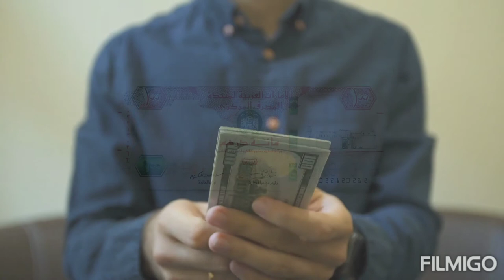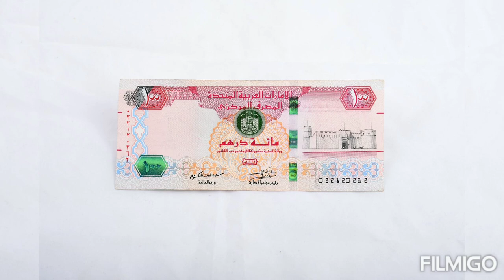Philippines peso to Bangladeshi Taka | Convert Philippine Peso to Bangladeshi Taka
In this video I have told you.  What is the rate of 1 Philippine Peso in any currency?  What is the rate of any currency in philippines Peso.  I have told you in all the videos a rate of Philippines Peso. You will like the video. What is the rate of philippines money video in all currency you will get on this channel.